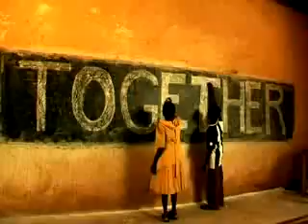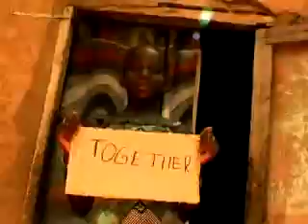Bob Sinclar Together Feat. Steve Edwards.avi